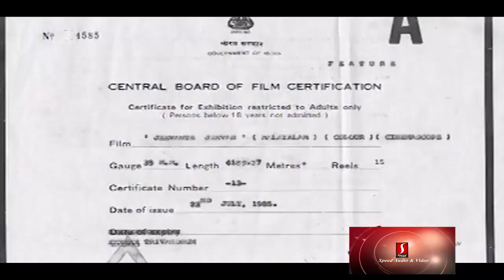Jeevante Jeevan | Malayalam movie Full | Williams | Mohanlal, Shalini, Kuthiravattam Pappu